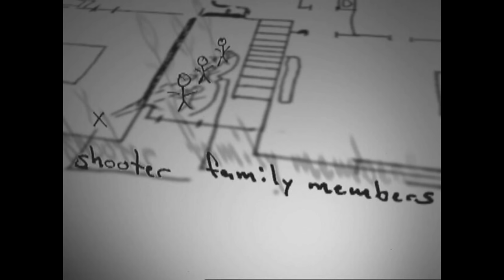Episode 212: The Whitaker Family Slayings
In December of 2003, 23-year-old Bart Whitaker had just finished his finals and was about to graduate from college. That night, he went to dinner to celebrate with his parents, Tricia and Kent, and his younger brother Kevin. As they returned home and walked through their door, they were ambushed by a masked gunman. Initially, authorities suspected that this was a burglary gone wrong. But before the funerals had even taken place, detectives discovered that Bart had lied about graduating. And that was just the beginning.

Researched and written by Andrea Marshbank and Erica Kelley
Edited & Mixed by Brandon Schexnayder and Erica Kelley
Suggested by Jessica, Dona, Michelle, and Kyle